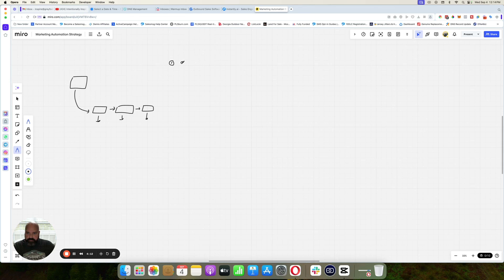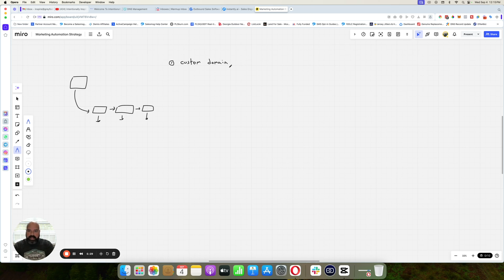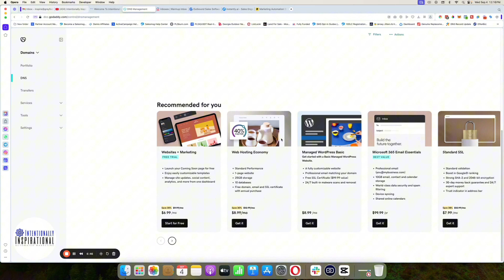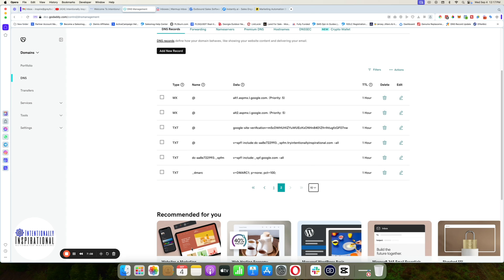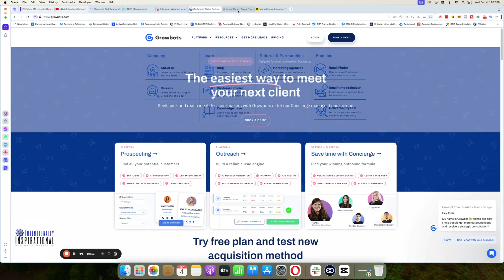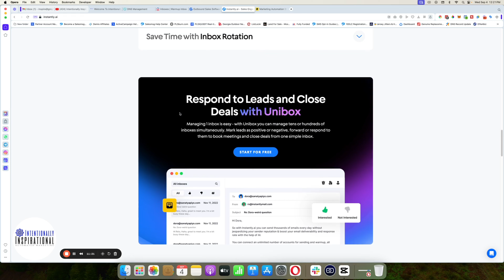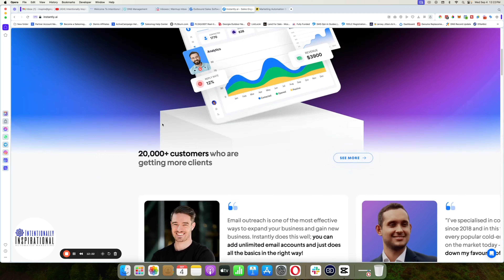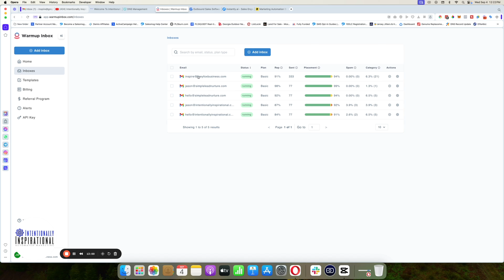Outbound Marketing - Part I: Cold Email Prep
For my entrepreneurs, here are Jason's recommend marketing programs that we actually use in our business.

🤖 MARKETING SOFTWARE